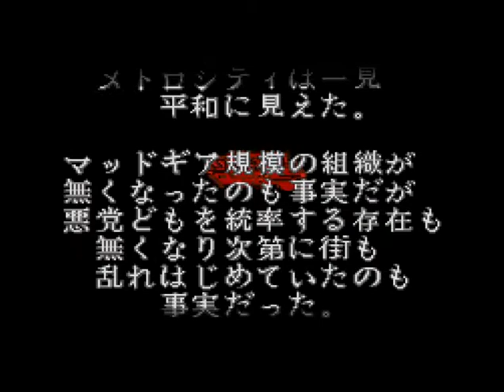Final Fight3 ファイナルファイトTOUGH SFC スーパーファミコン cheat アーケード チート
ゲームが苦手なプレイヤーです。
チートが無いとクリアできません。
ひたすらチートを使いクリアする動画を制作します。